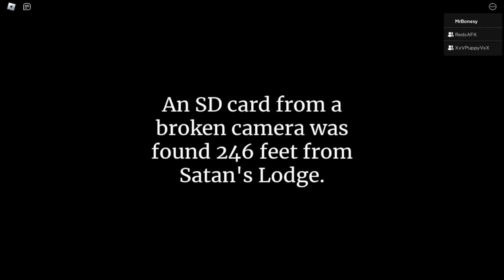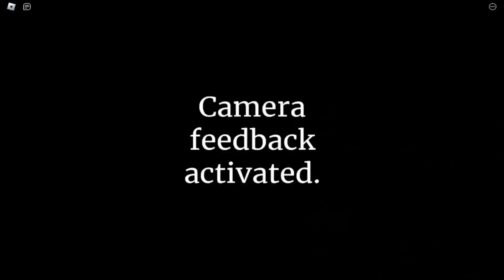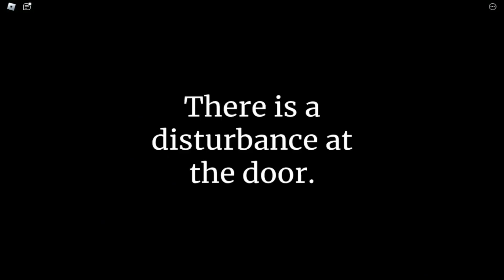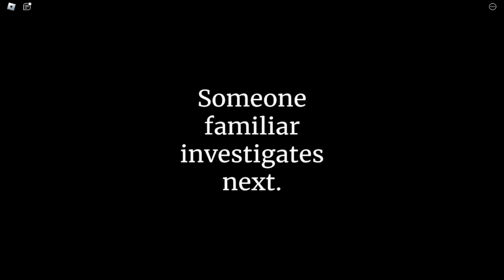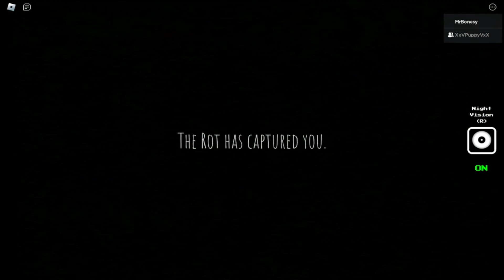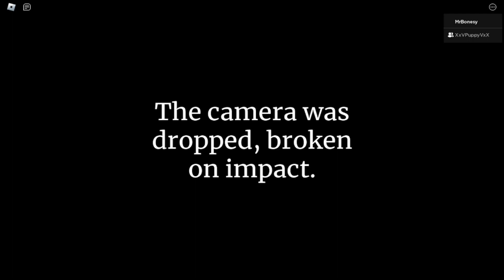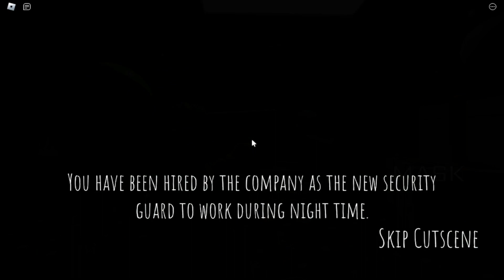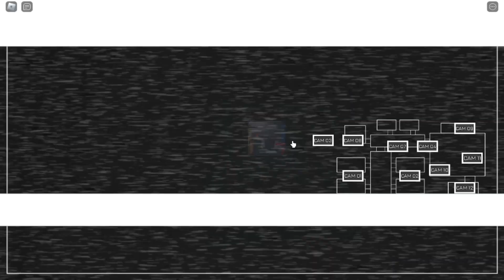Playing Even More Roblox Horror Games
In todays episode me and my friends @Winget176  and @RedsAFK  play even more roblox horror games